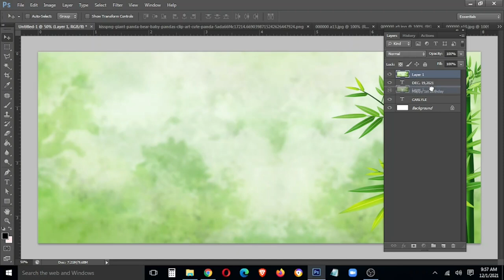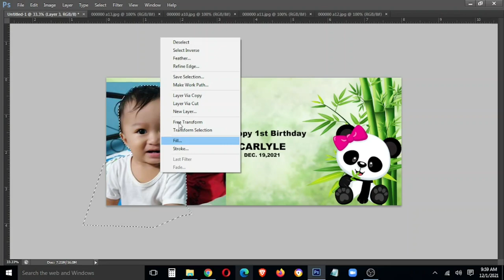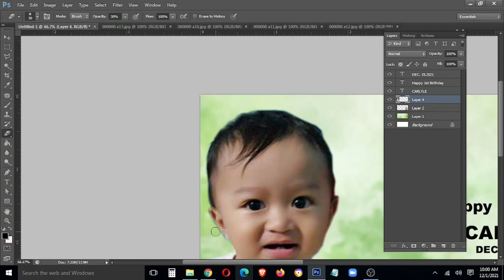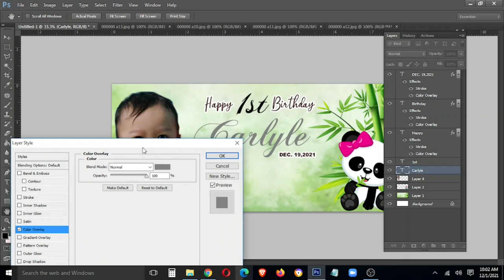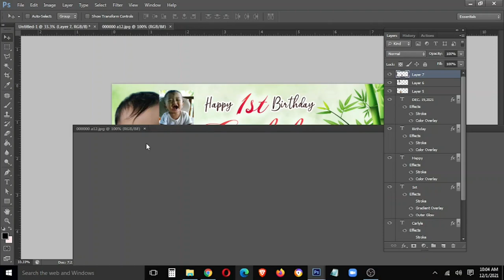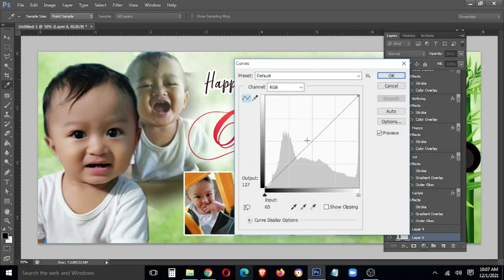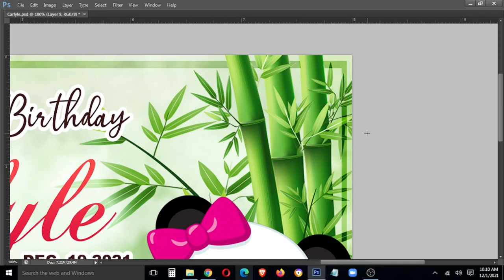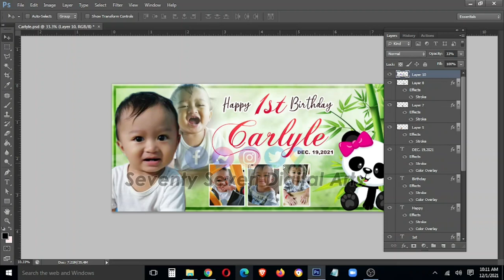Personalized Mug 05 | @SeventySevenDigitalArts | Mug Design